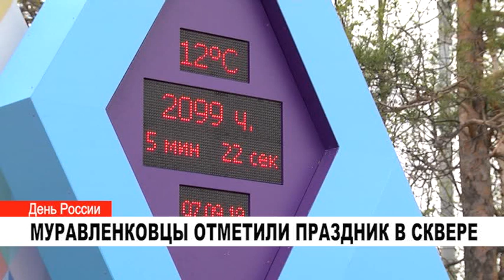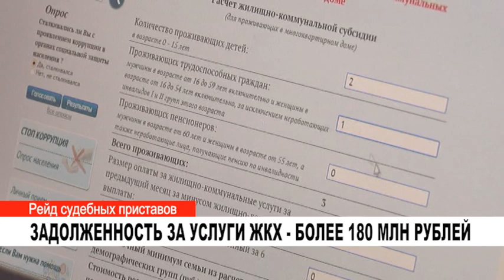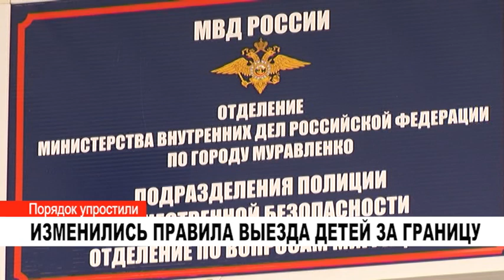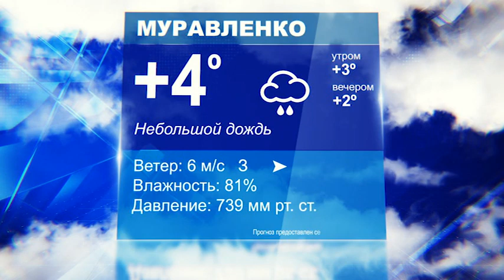Новости Муравленко. Главное за день. 13 июня 2019 г.